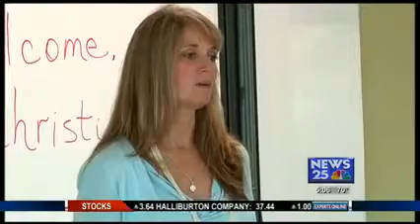WEEK 25 Peoria: Christie Schilling Meets With Women for Bobby Coalition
"The campaign trail is heating up for the 17th congressional district. Republican representative Bobby Schilling had his wife Christie's help today. Christie Schilling met with the Women for Bobby coalition at Hyvee Supermarket in Peoria this afternoon. A total of 400 women are a part of the coalition in the 17th district, which now includes Peoria. At the meeting, Christie Schilling explained her husband's efforts, including work with the agricultural community that consists of over 150,000 women-run farms. After Democrats charged Republicans with a 'war against women' at the national convention, Christie Schilling and the Women for Bobby coalition are looking to change voters' perspectives."

Christie Schilling: "I'm here to inform people of all the good things that Bobby's doing for our district, and with all issues being women's issues, I want to make sure everybody understands what Bobby's doing to provide jobs for the district."

"Christie Schilling went on to say her husband is up in polling about 13 points so far. Schilling's opponent is Democratic nominee, Cheri Bustos."